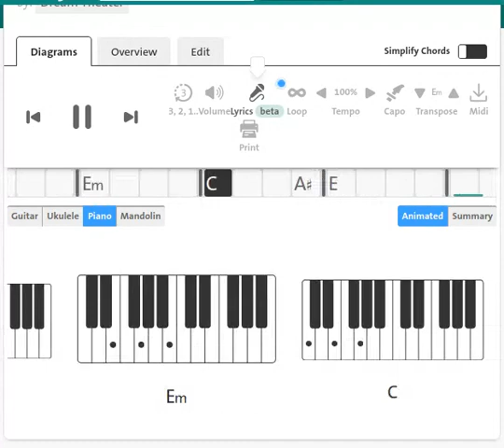Dream Theater : Pull Me Under | Piano Chord